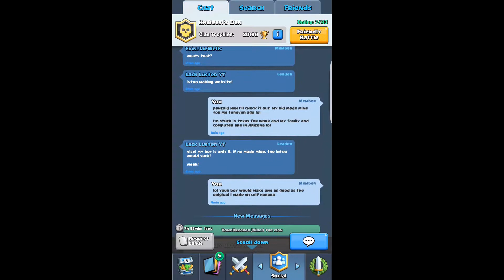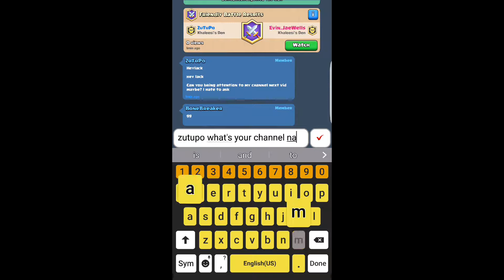Khaleesi's Den Tournament Part 1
Hey guys Taco mountain here and today we went over to khaleesi's den to visit LackLuster Gaming and we joined their little tournament.so go check it out! Also be sure to check out his channel for more clash Royale content and strategy!